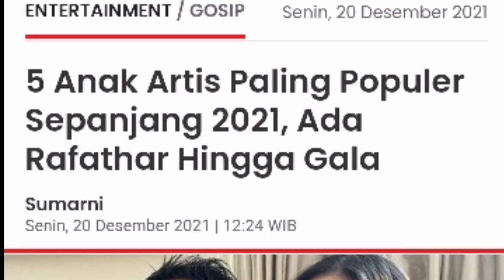5 Anak Artis Paling Populer Sepanjang 2021, Ada Rafathar Hingga Gala